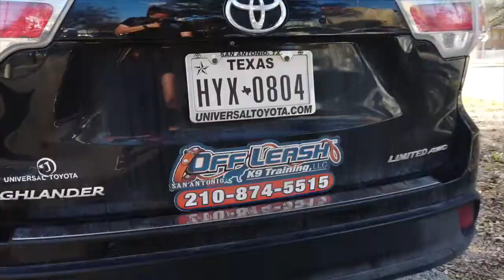Australian Shepherd Mix "Amber" | Epic Puppy Transformation | San Antonio Dog Trainers